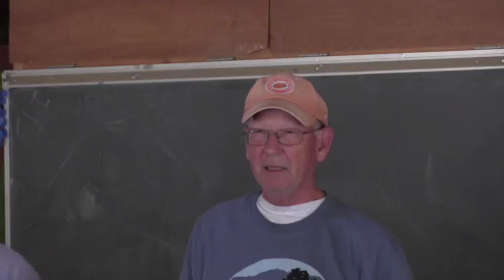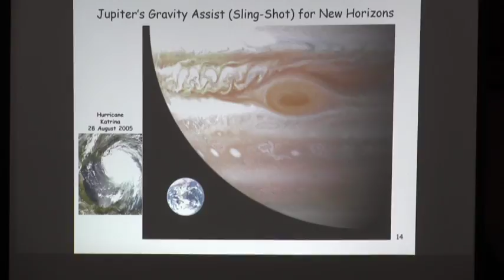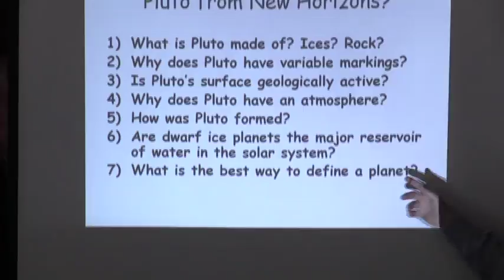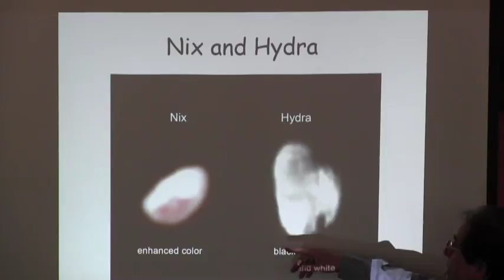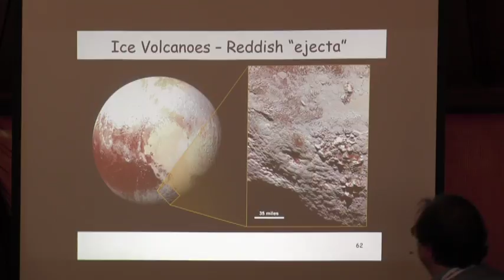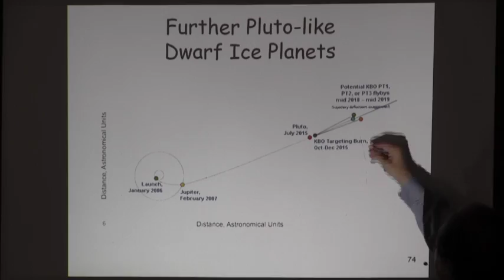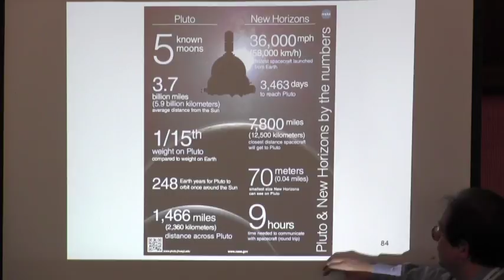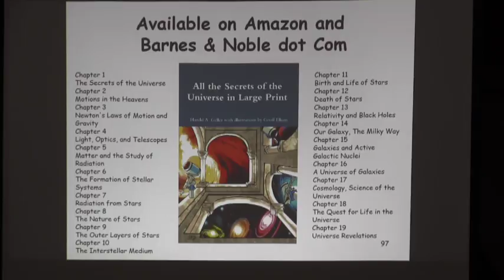Sputnik Planum: A Geologically Active Impact Basin on Pluto by Dr Harold Geller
Dr. Geller will give an overview of the New Horizons mission to Pluto. After providing the audience with the history of the New Horizons mission, Dr. Geller will discuss the latest findings about Pluto including the layering on Pluto’s surface; the cold and hazy atmosphere; and, the geology of an active impact basin known as Sputnik Planum.